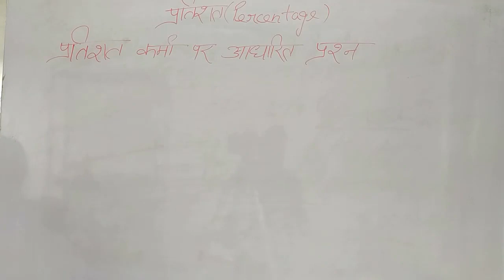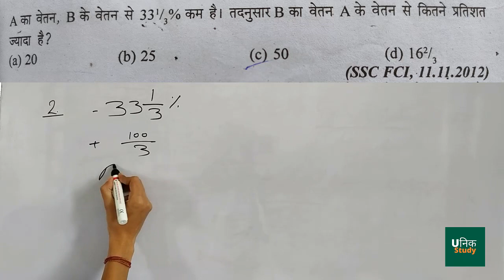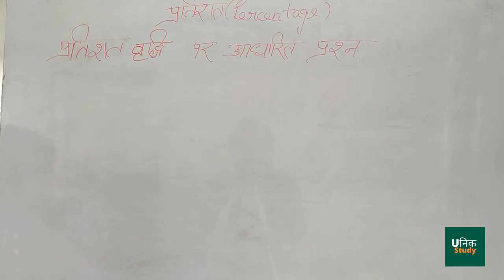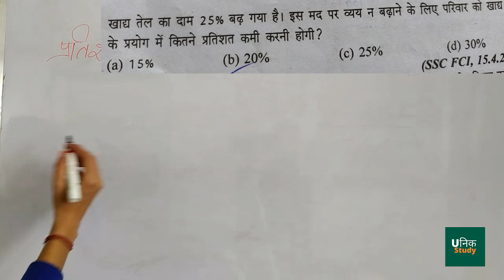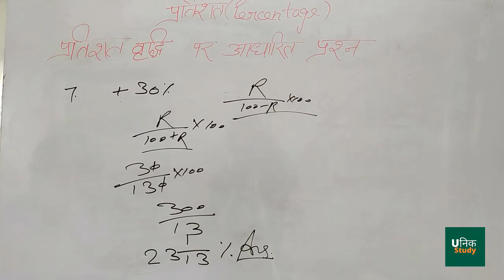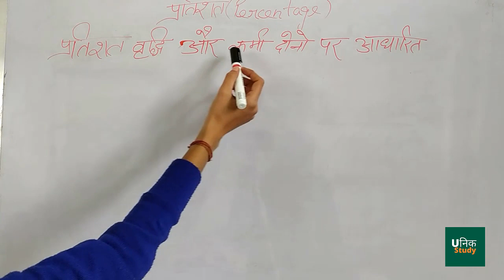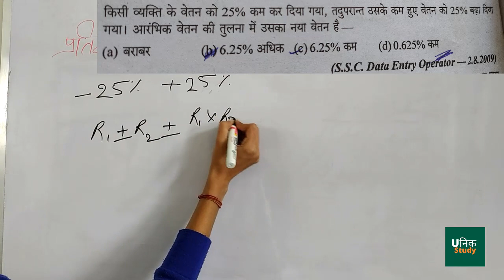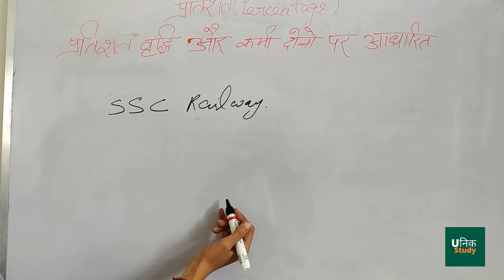Percentage Previous Year Questions | CHSL , NTPC, Delhi Forest Guard , CGL , DRDO MTS | MATH BY RENU